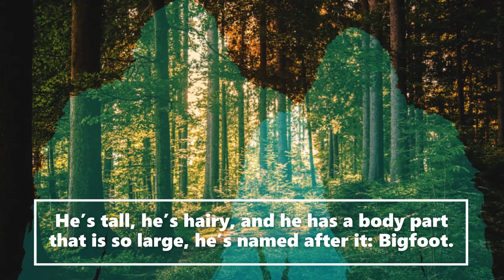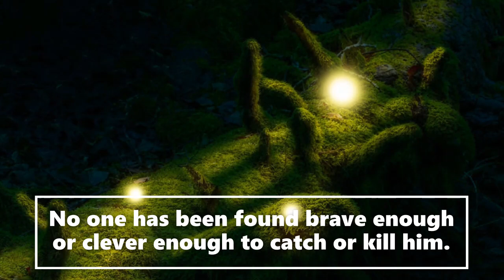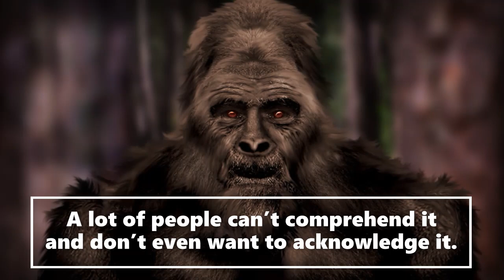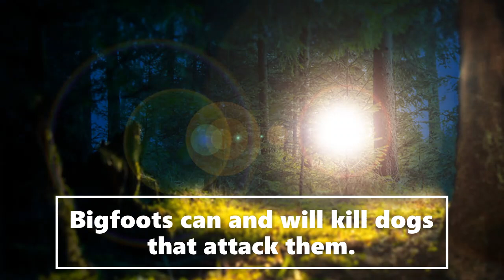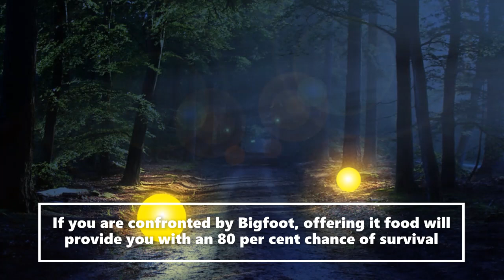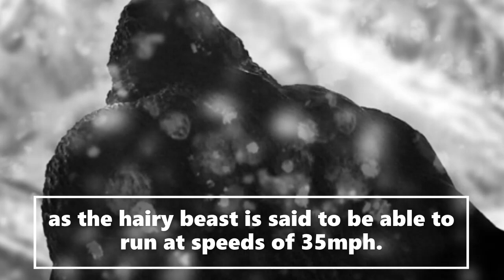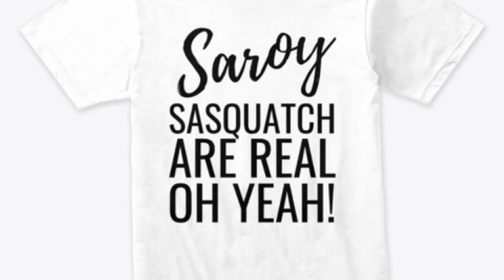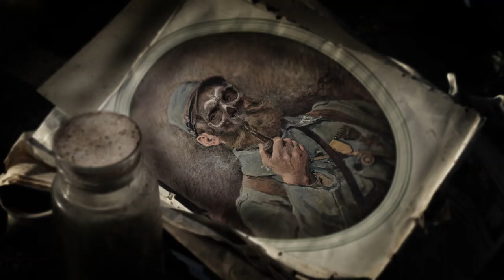Bigfoot Missing Person Returns Mystery Terrifying Ewu Crime Story| (Strange But True Stories!)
Welcome to the Saroy channel. This is an entertainment channel for real Bigfoot bedtime stories. Today Bigfoot Missing Person Mystery Terrifying Ewu Crime| (Strange But True Stories!) We receive witness Sasquatch accounts and actual publicly documented cryptid sightings. Creative license is used to expand on the characters in these stories. We release daily encounters.  Let us know if you enjoyed today's story.